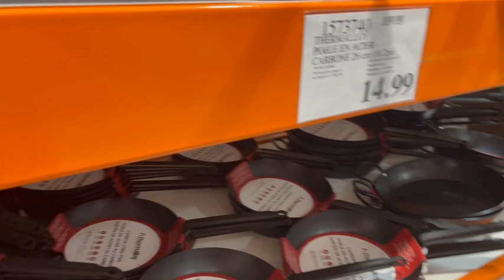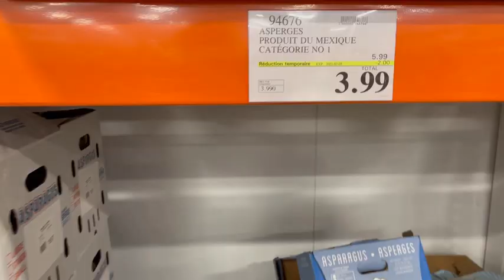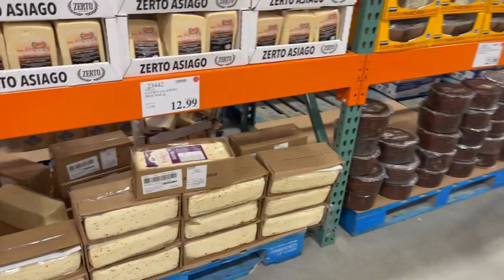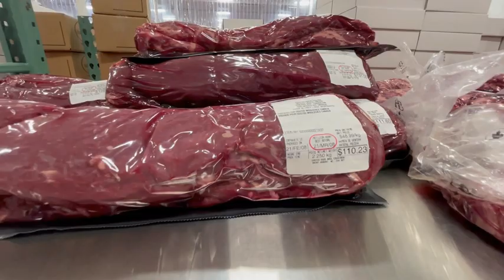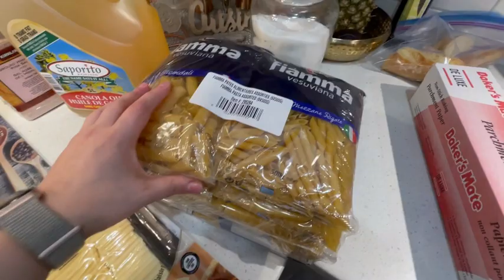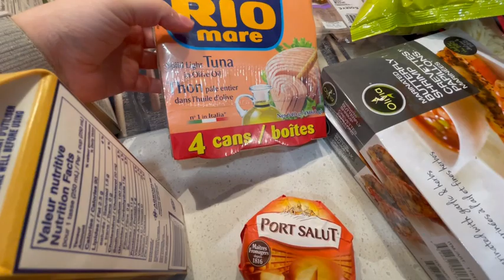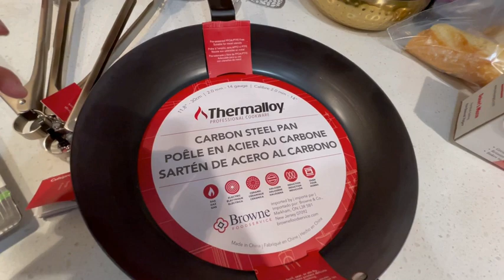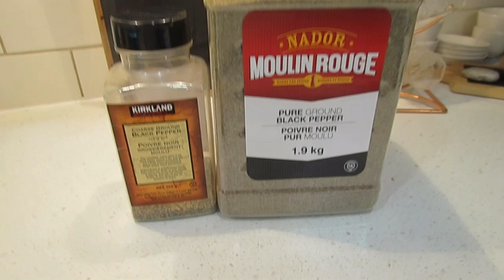Vlog & Haul/ COSTCO encore plus grand que jamais!اكبر كوسكو يبيع بجملة و كميات اكبر من كبيرة 😱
Hello,

Voici le Costco destinés principalement aux professionnels et petites entreprises.

On peut aussi y aller en temps que particulier et trouver tous les produits classiques du Costco habituel.

Vous devez avoir votre carte membre pour y rentrer.

J’ai remarqué aussi qu’il y’avait beaucoup moins de monde que dans les autres Costco classiques, c’est un avantage 😉

Il n'y a pas de rayons jouets, livres, habits, sports, pâtisserie/boulangerie, ni de casse-croûte.

Costco Business Centre
5025 Boulevard Cousineau,
Saint-Hubert J3Y 3K7

Code de référence lors du checkout:
Hanane-YDPOVTMT

👍🏻LIKE la vidéo pour m'encourager

💞PARTAGE ma chaîne avec ton entourage

Bizouuu xxx